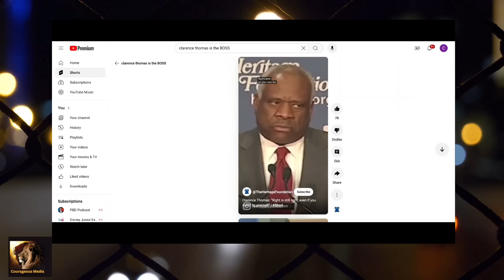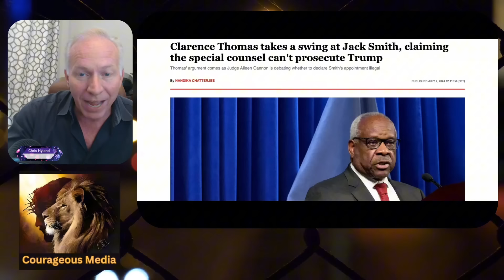BOMBSHELL: Documents Case DISMISSED - Trump Walks Free!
🚨🔥 EXPLOSIVE NEWS ALERT! 🔥🚨
Judge Aileen Cannon has just dropped a legal bombshell 💣 that's shaking Washington to its core! The Trump documents case has been DISMISSED, leaving the Biden administration's lawfare strategy in shambles. 😱💼
👀 Watch as we break down this SHOCKING ruling and its massive implications for the 2024 election! 🗳️🇺🇸 Will this be the end of the Deep State's attempts to take down Trump? 🤔
🔍 We dive deep into Judge Cannon's decision, exposing the flaws in the prosecution's case and revealing the truth behind this political witch hunt. 🧙‍♀️🏛️
💪 Trump supporters, this is the moment you've been waiting for! 🎉 Critics, brace yourselves for a game-changing development! 😮